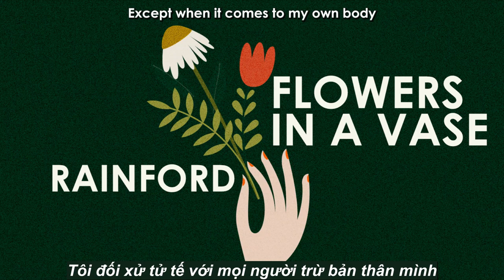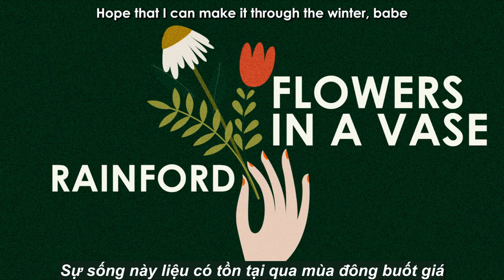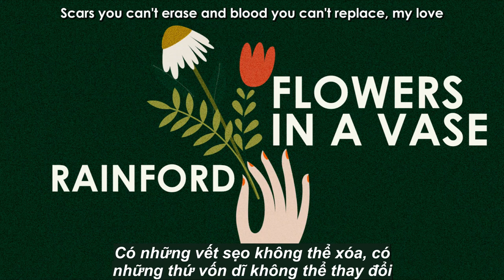[ Vietsub + Lyrics ] Flowers in a Vase - Rainsford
oops something happened 〒▽〒